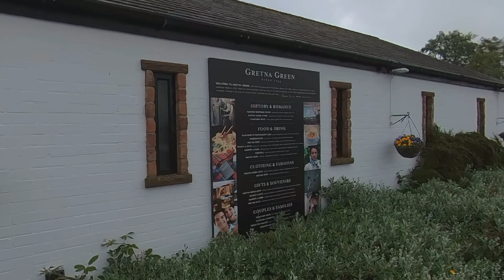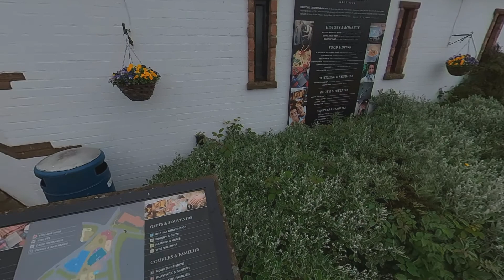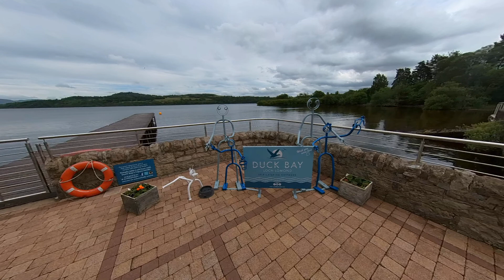NC500 Tour - day 1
This is the first video in a series of our trip round Scotland. For most of the trip we take in the NC500 but we don't stick to it. On day 1 we set off from home with the destination being The Duck Bay hotel on Loch Lomond. On the way to Loch Lomond we stop off at Gretna Green. The majority of the trip was done on motorways which we didn't film for obvious reasons but we have recorded the start and end of the trip. We hope you enjoy as the scenery was fantastic and as you will see if you follow the series.
Andrea & Bob